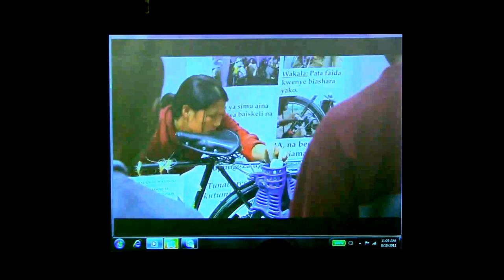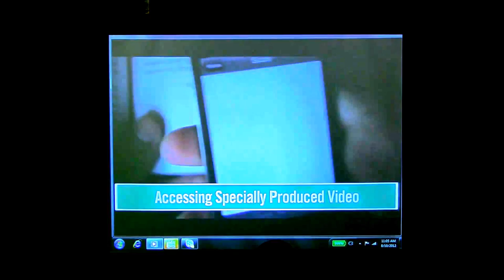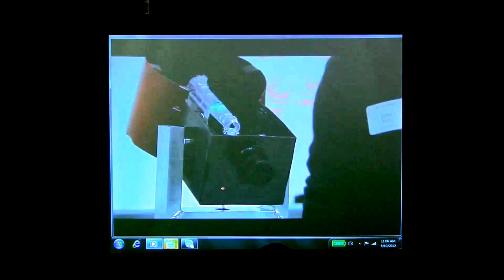Creating Innovators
Keynote address by Tony Wagner at Educating For Sustainable Happiness, August 2012.